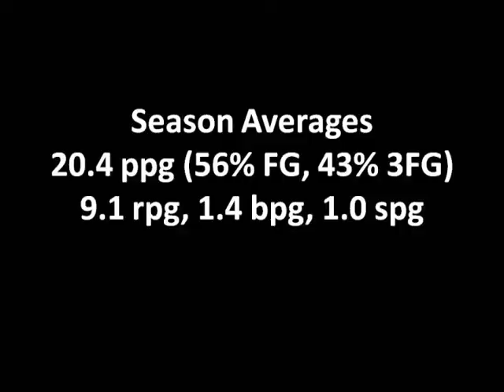Noel Hollingsworth - MIT F/C #34 - 2009-10 Highlights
Highlights of Noel Hollingsworth's record setting 2009-10 season, as he helped lead MIT to one of its best seasons in history.